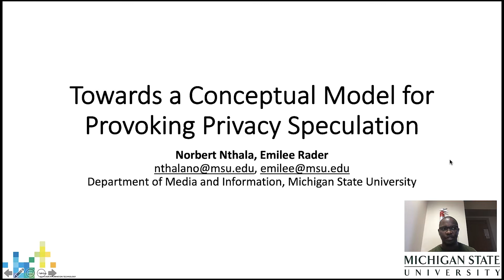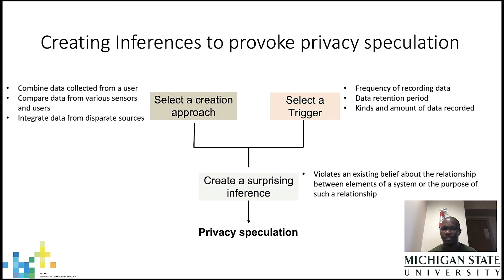SOUPS 2020 - Towards a Conceptual Model for Provoking Privacy Speculation (Poster)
Towards a Conceptual Model for Provoking Privacy Speculation (Poster)

Norbert Nthala and Emilee Rader, Michigan State University